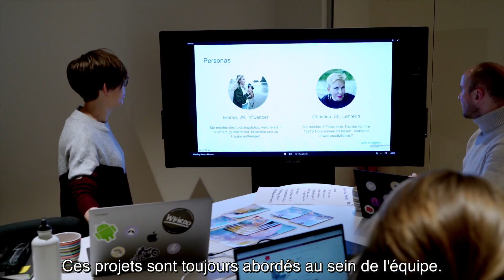inside ifolor | Tamara UX/UI Designer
Nous vous présentons: Tamara, UX/UI designer chez ifolor. Elle voulait devenir architecte. Après avoir étudié le graphisme en Espagne et acquis une première expérience professionnelle dans le domaine de la conception de jeux vidéo, nous sommes heureux qu’elle ait trouvé sa voie chez nous en tant que UX/UI designer.